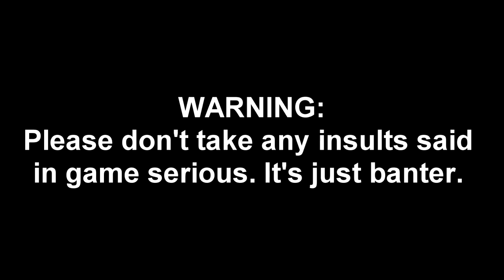How to Use an Erad on Precinct (Uplink Precinct $8s Gameplay)